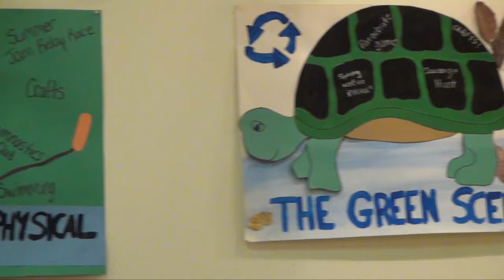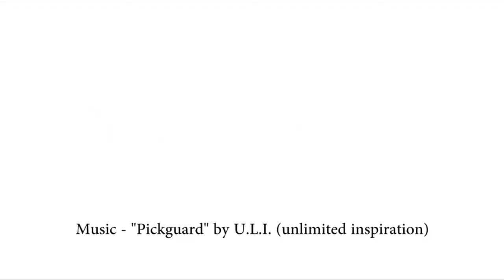Huronia Museum Show - Summer Jam Day Camp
Huronia Museum Show - Episode 13
Summer Jam Day Camp

Summer Jam Day Camp is one of the museum's most popular public programs.  Find out what it's all about and join in in the fun.